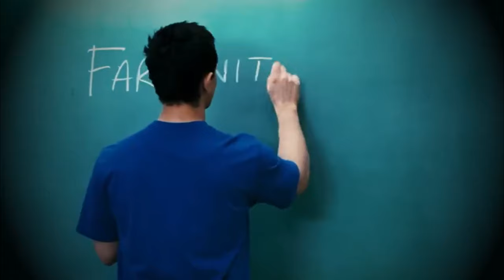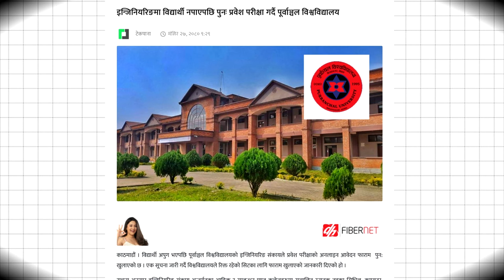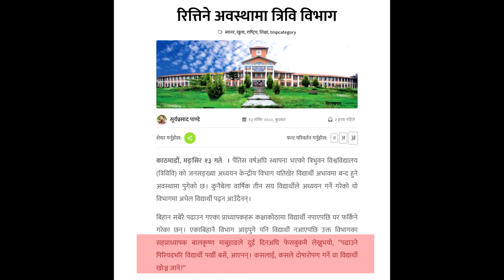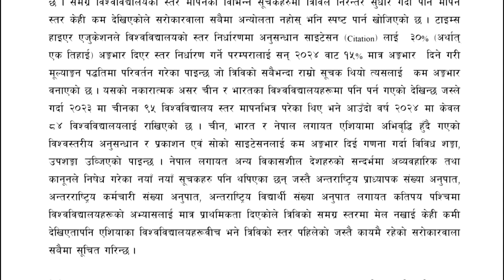The Truth About Nepal's Engineering Student Crisis| Reality Of Engineering | Purbanchal University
Timecode
00:00 Intro
00:30 Dark Reality Of Purbanchal University
01:11 Vacant Seats In IOEs Colleges
03:35 Sad Reality Of Tribhuwan University
04:25 Massive Decline In Ranking Of TU
05:15 Merger Of Schools And Colleges
06:08 Delay In University Exam Results
07:00 Unemployment Problems In Nepal

Unauthorized downloading and duplicating on YouTube, Facebook or in any other media platform is strictly prohibited .अनुमतिबिना कुनैपनि क्लिप आफ्नो च्यानलमा हाल्न पाइने छैन । यदि यस्तो पाइएमा कानुन बमोजिम कारबाहि हुनेछ|